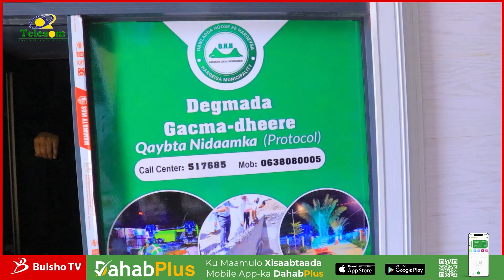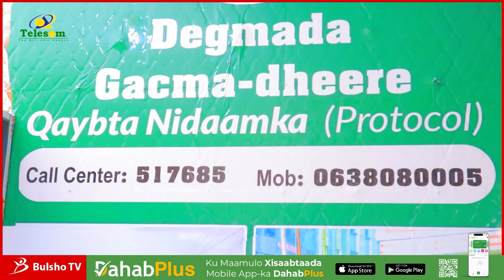Degmeda Gacma Dhere Oo Xafiis Aan Hore Loo Arag Xadhiga ka Jartay